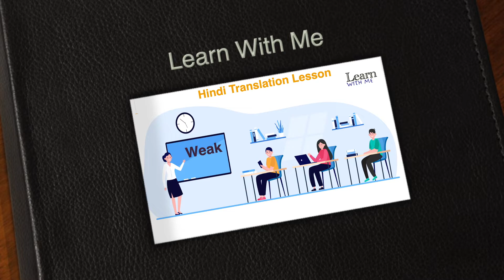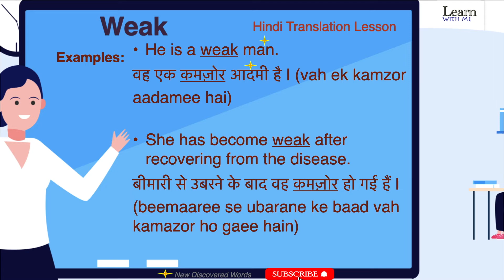Weak Meaning in Hindi & English | Weak Ka Kya Matlab Hota Hai | अंग्रेजी से हिंदी अनुवाद सीखें